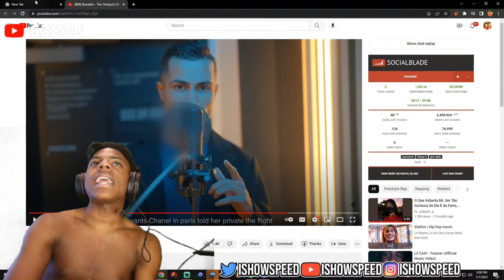iShowSpeed Reacts on Ronaldo sing a song😂😂